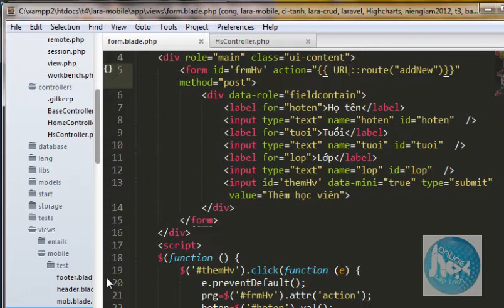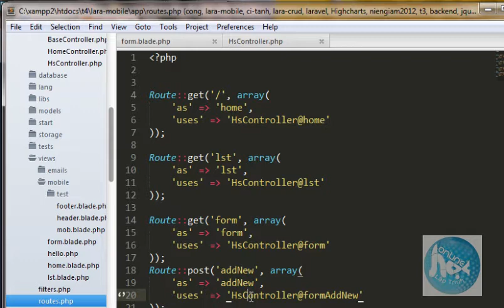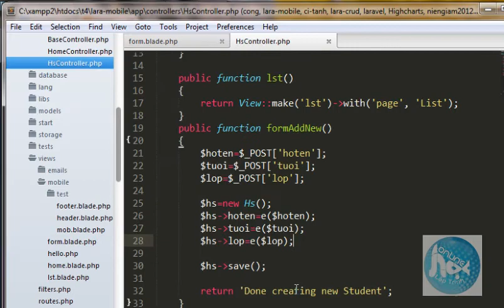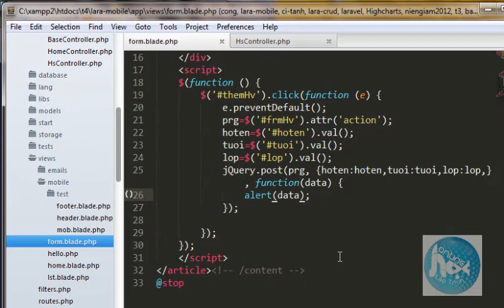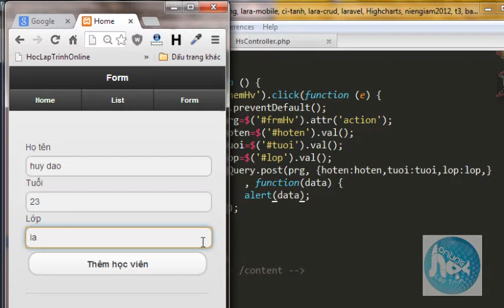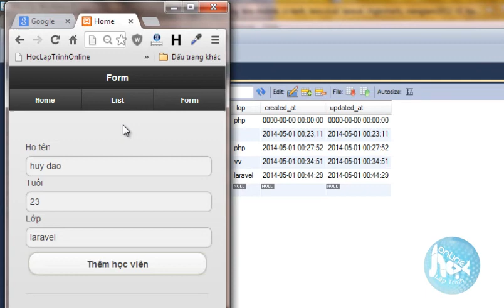lập trình web for mobile: laravel 4 -- jquery mobile CRUD project - p6